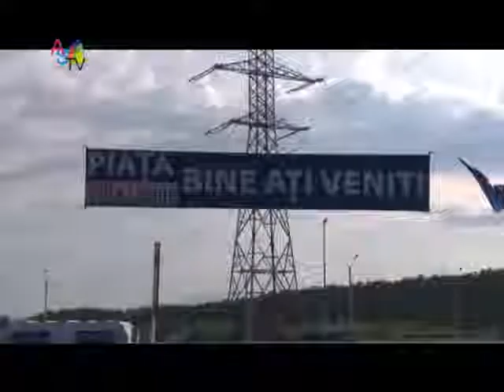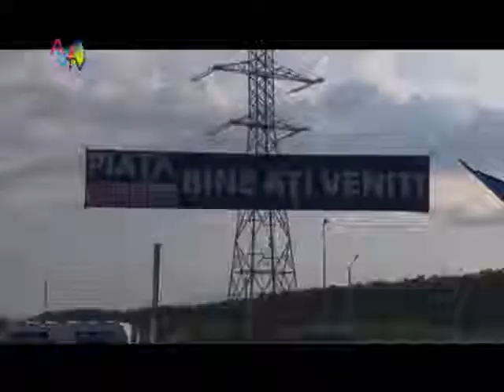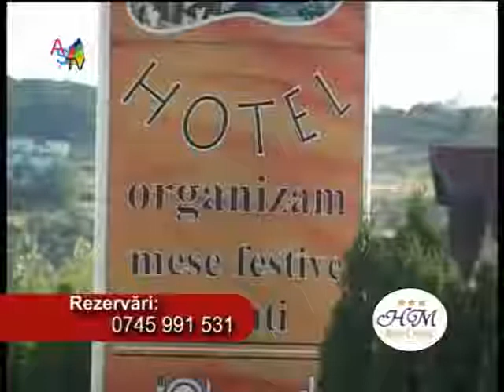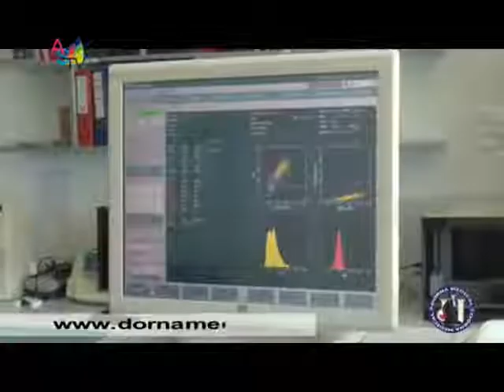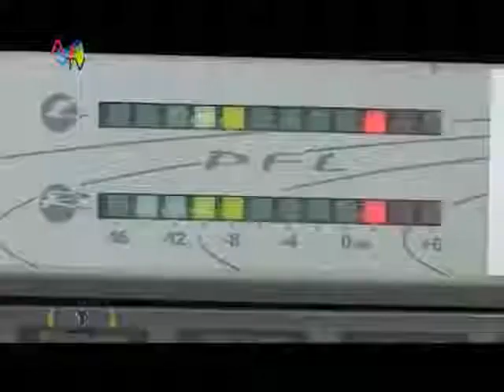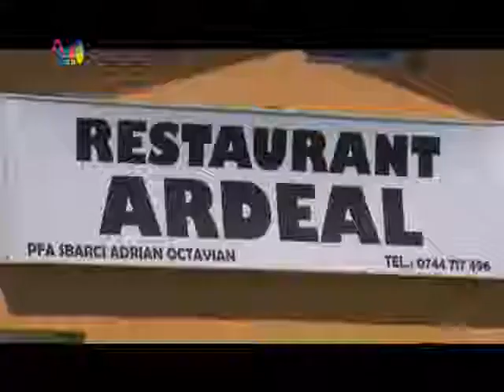Pov 21 Pe motocicletă prin Europa